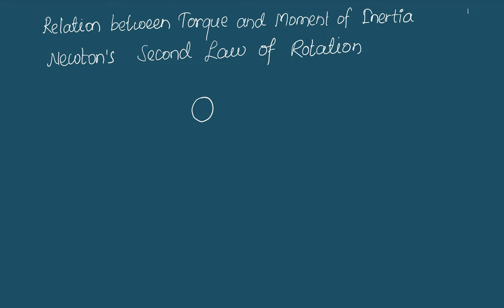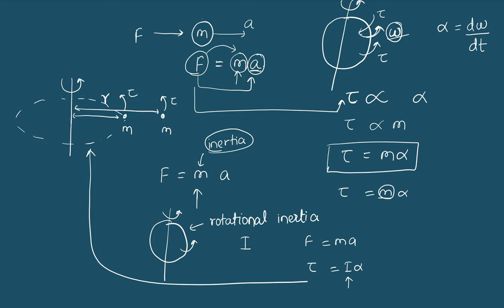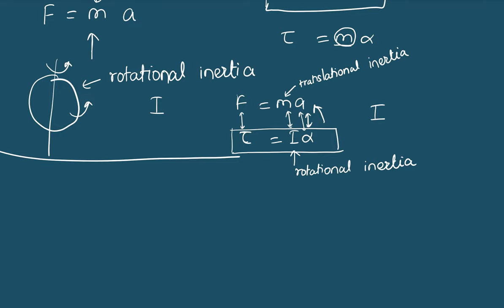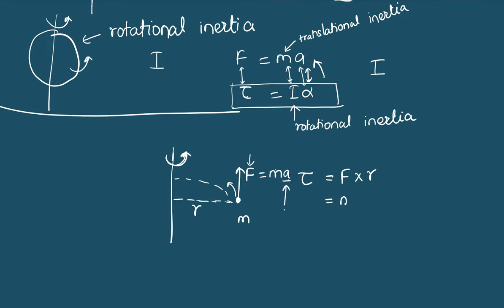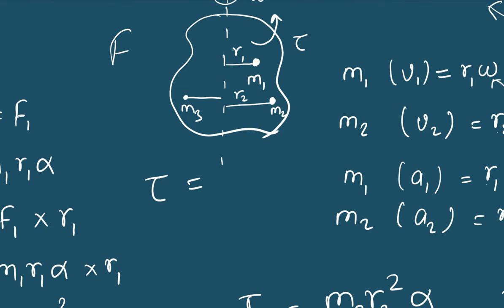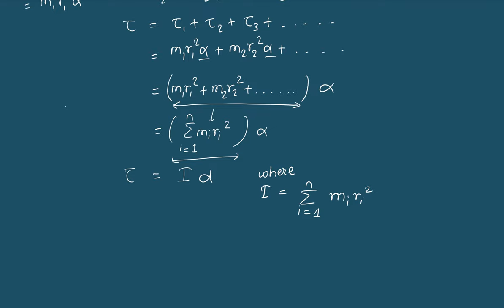Torque and Moment of Inertia | Unit 9 Rotational Dynamics | Grade 11 Physics Notes in Nepali | HSEB